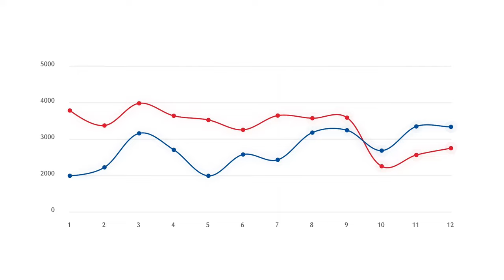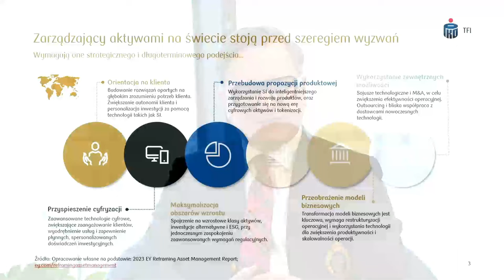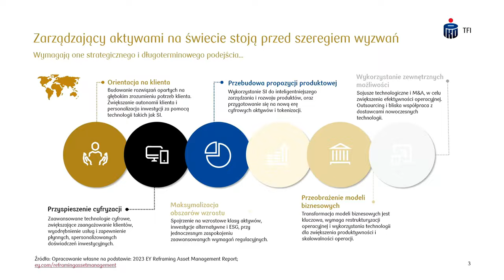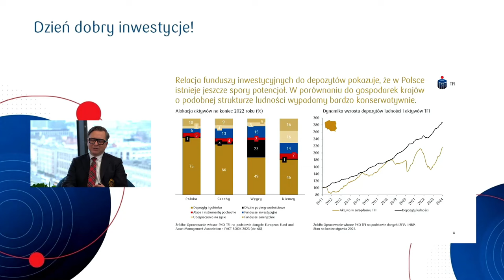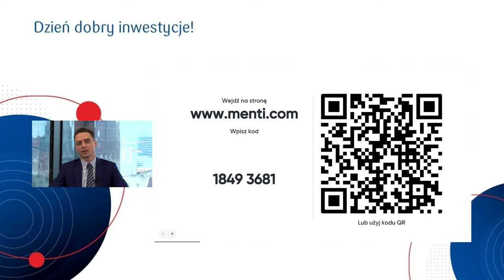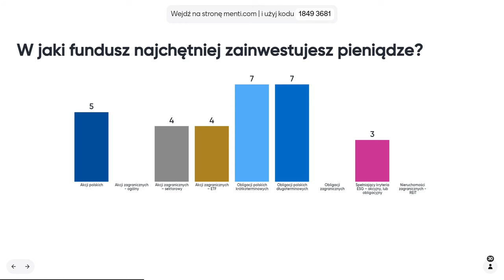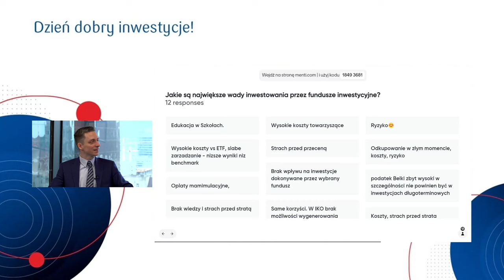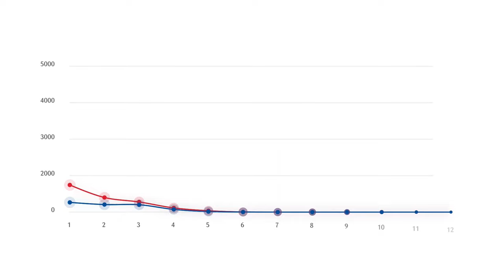Przyszłość funduszy inwestycyjnych | Webinar DDI #18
Nagranie webinaru z 4 marca z Rafałem Madejem, Prezesem PKO TFI.
Rozmawialiśmy o przeszłości i przyszłości branży. W jakim kierunku się będzie rozwijała? Jakie zamiany w produktach i sposobie ich oferowania są konieczne, aby jeszcze lepiej odpowiadać na oczekiwania inwestorów. Obejrzyj i jeśli masz ochotę dołączyć się do dyskusji, to zachęcamy do komentowania.
Informacja reklamowa

Nota prawna
Niniejszy materiał („Materiał”) ma charakter wyłącznie informacyjny oraz nie stanowi oferty w rozumieniu ustawy - Kodeks cywilny, ani rekomendacji do zawarcia transakcji kupna, sprzedaży lub innego rodzaju przeniesienia któregokolwiek instrumentu finansowego. Bank dołożył wszelkich racjonalnych i niezbędnych starań, aby informacje zamieszczone w Materiale były rzetelne oraz oparte na wiarygodnych źródłach. Informacje zawarte w Materiale nie mogą być traktowane jako propozycja nabycia którychkolwiek instrumentów finansowych, usługa doradztwa inwestycyjnego lub podatkowego ani jako forma świadczenia pomocy prawnej. Nie powinny też stanowić wyłącznej przesłanki przy podejmowaniu decyzji inwestycyjnej. Prognozy oraz dane zawarte w Materiale nie stanowią zapewnienia uzyskania określonych wyników jakichkolwiek transakcji finansowych ani przyszłych cen którychkolwiek instrumentów finansowych. Materiał nie stanowi badania inwestycyjnego ani publikacji handlowej w rozumieniu Rozporządzenia Delegowanego Komisji (UE) 2017/565 z dnia 25 kwietnia 2016 r. uzupełniającego dyrektywę Parlamentu Europejskiego i Rady 2014/65/UE w odniesieniu do wymogów organizacyjnych i warunków prowadzenia działalności przez firmy inwestycyjne oraz pojęć zdefiniowanych na potrzeby tej dyrektywy. Bank i jego spółki (podmioty) zależne oraz pracownicy tych podmiotów mogą być zainteresowani zawarciem lub być stroną transakcji finansowych, w tym zawartych na instrumentach finansowych, których wynik jest uzależniony od czynników (danych i informacji) wymienionych w Materiałach. Powszechna Kasa Oszczędności Bank Polski Spółka Akcyjna z siedzibą w Warszawie, ul. Puławska 15, 02-515 Warszawa, wpisana do rejestru przedsiębiorców prowadzonego przez Sąd Rejonowy dla m. st. Warszawy, XIII Wydział Gospodarczy Krajowego Rejestru Sądowego numer KRS 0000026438, NIP: 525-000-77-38, REGON: 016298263; kapitał zakładowy (kapitał wpłacony) 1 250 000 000 zł.